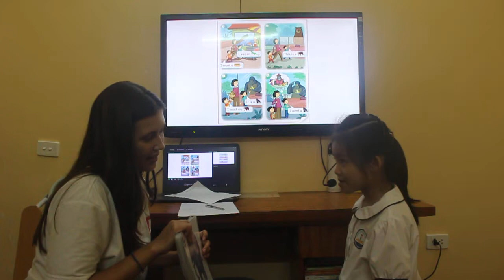KD12 _ FINAL SPEAKING TEST _ TÙNG CHI